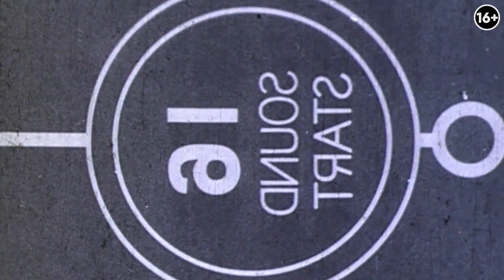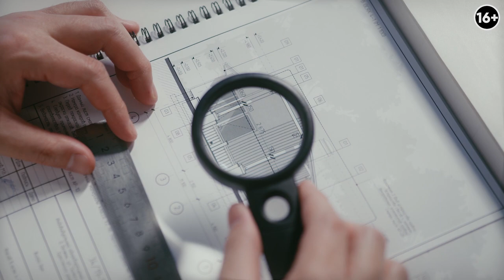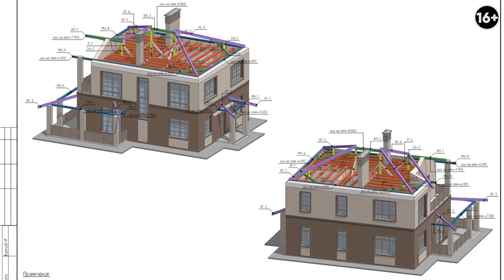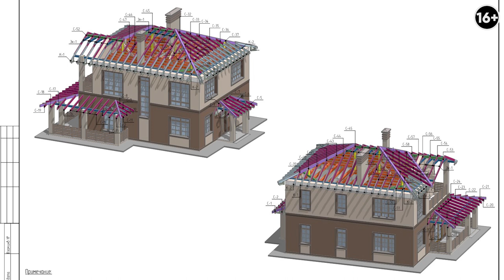Проектирование дома: как правильно спланировать свой дом? Разбор ошибок планировки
Добро пожаловать на мой канал! Я Иван Безруков, я дизайнер и руководитель студии Градиз Интерьер. Это видео посвящено планированию дома, а именно разбору типичных ошибок и рекомендаций. Всегда стоит помнить, что покупая или строя дом, вы приобретаете недвижность, которая должна быть абсолютно удобно для вас. Там где будут продуманы бытовые сценарии и будет комфортно всем членам семьи. Но многие архитекторы и строительные компании делают ошибку, когда ориентируются только на внешний облик дома, забывая про планировку. Об этом подробнее мы поговорим в видео:

00:00 Вступление к видео
1:30 Выбор материала для строительства
3:32 Планировка 1 этажа дома
10:44 Котельная комната
12:27 Кухня и гостиная в доме
15:50 Тераса
17:47 Планировка 2 этажа дома
23:17 Организация спален
24:19 Постирочная в частном доме
26:45 Бойлерная